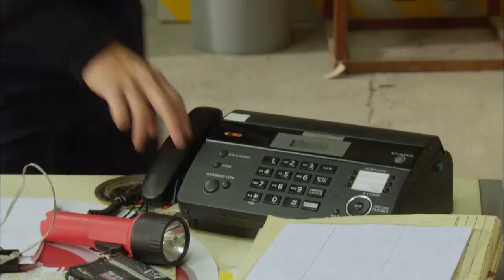Incendio en la casa de Martita y muchas dudas